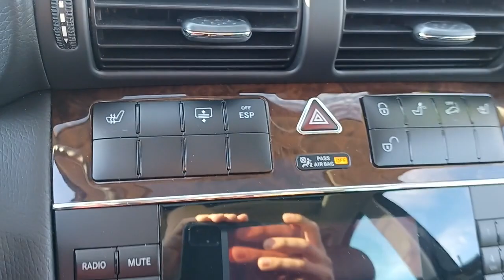2005 Mercedes-Benz C-Class Barrington, North Barrington, South Barrington, Palatine, Barrington Hill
Desert Silver Metallic Used 2005 Mercedes-Benz C-Class available in Barrington, Illinois at Marquardt Buick GMC. Servicing the North Barrington, South Barrington, Palatine, Barrington Hills, IL area.
2005 Mercedes-Benz C-Class 4dr Sdn 2.6L - Stock#: P4639 - VIN#: WDBRF61J65A711251

: No Accident! Superb Condition ONLY 39780 Miles! Leather Seats Flex Fuel Aluminum Wheels Heated Leather Seats OPTION PACKAGES: HEATED SEATS PWR DRIVERS SEAT/STEERING COLUMN W/MEMORY 6-DISC CD CHANGER. WHY MARQUARDT OF BARRINGTON?: Marquardt of Barrington is the most established and award-winning Buick-GMC dealership in the Chicagoland area! Among our most recent awards are #1 in Customer Satisfaction and #1 in Customer Retention! Since 1950 we have exceeded our customers expectations while demonstrating honesty and integrity in all that we do. Dont forget to grab a handful of licorice and drive! THE VALUE OF USED VEHICLES VARIES WITH MILEAGE USAGE AND CONDITION. BOOK VALUES SHOULD BE CONSIDERED ESTIMATES ONLY. Pricing analysis performed on 10/30/2021. Please confirm the accuracy of the included equipment by calling us prior to purchase.